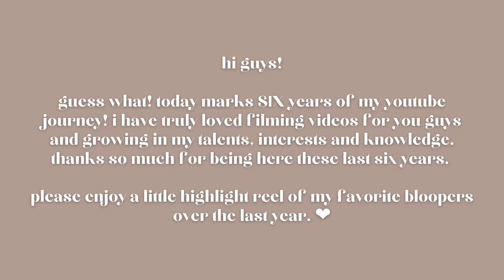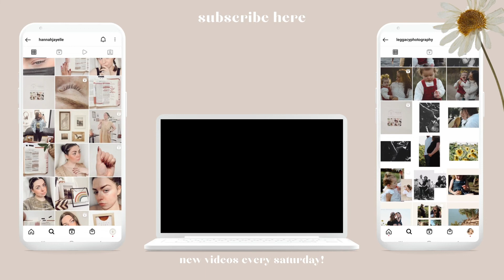whoopsies daisies / year 6 (six years on youtube!)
WHAT I'M WEARING:
•Watch: Samsung Watch 3
•Gold Lobe Huggie Hoops
•Gold Cartilage Huggie Hoop

FAQ’S:
•Camera:
Sony a5000 {
and/or Samsung Galaxy S20 Ultra 5G
and/or Canon 60D
•Ring light: This one is a similar price and the same brand but it is dimmable (mine is not) {

SOCIALS:
•Instagram: @ hannahjayelle / @ leggacyphotography / @ ellefaithco